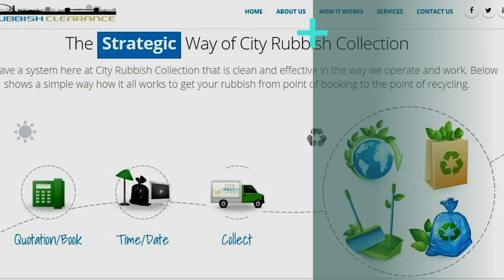FACTORY,WAREHOUSE,OFFICE RUBBISH CLEARANCE AND LIGHT DEMOLITION.WAIT AND LOAD.RIP OUT CITY OF LONDON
City Rubbish Clearance and Light Demolition.The City, Central London, customer focused company helping businesses in all type of clearances, light demolition, dealing with everything in a professional and efficient manner.Getting the unreachable work done that other companies can`t do.

The Office:
27 Old Gloucester Street / London / WC1N3AX
Light demolition:  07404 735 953
Business Hours:
Monday - Friday - 9am to 5pm
Saturday - 9am to 2pm
Sunday - Closed

Video created by Elite Innovation LTD
GROW YOUR BUSINESS RAPIDLY BY 50%, MARKETING/ADVERTISING/WEB DESIGN.